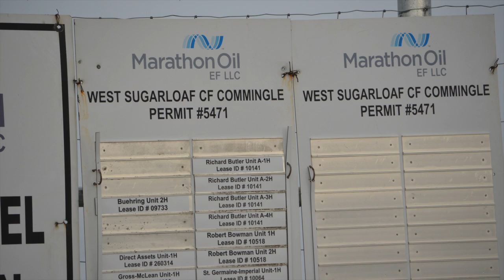West Sugarloaf, Karnes County, TX (June 2016)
West Sugarloaf
Marathon Oil
Karnes County, TX
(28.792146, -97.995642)